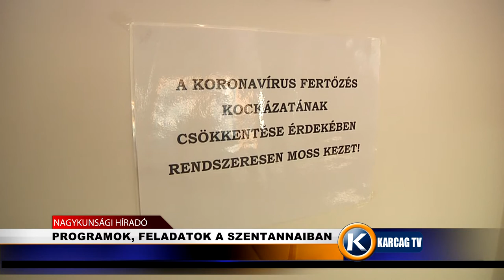Nagykunsági Híradó 20211203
- PROGRAMOK, FELADATOK A SZENTANNAIBAN
- ÚTÁTADÁS TISZASZENTIMRÉN
- TŰZMEGELŐZÉS AZ ADVENTI IDŐSZAKBAN